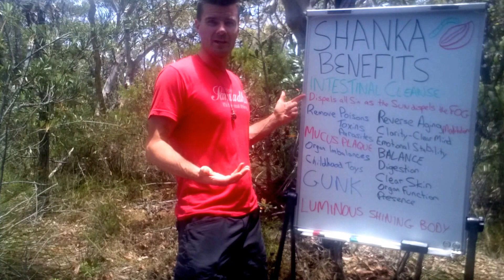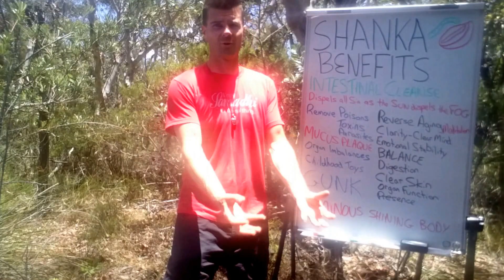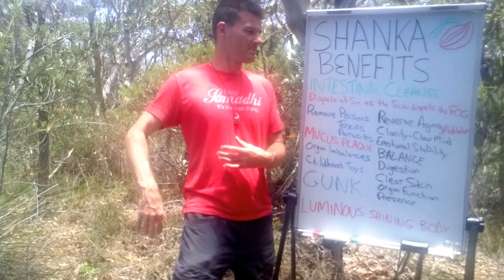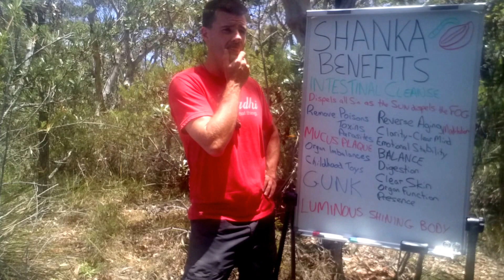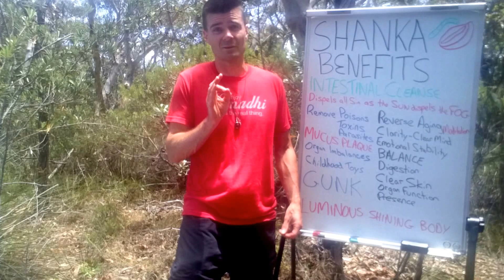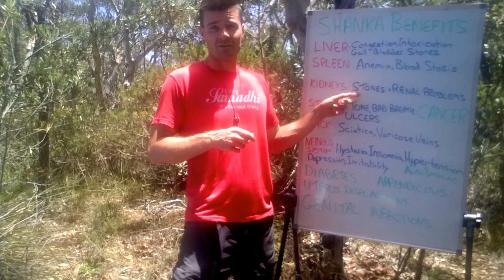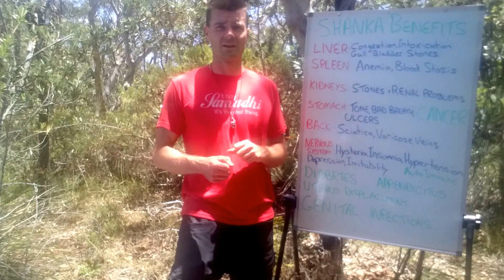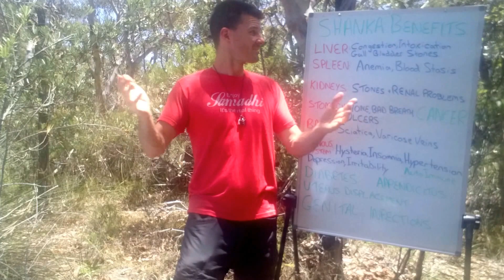What are the benefits of the Shanka Intestinal cleanse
The incredible list of benefits from ACTIONING the Shanka Prakshalana Intestinal Cleanse including disposing of ALL DIS-EASE and a Luminous Shining Body.